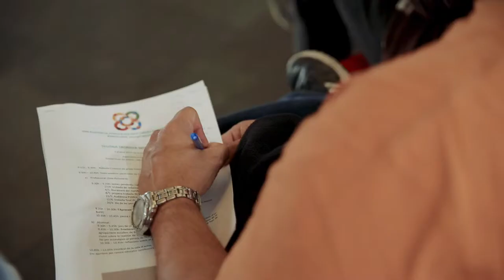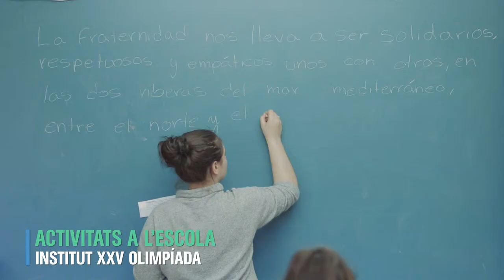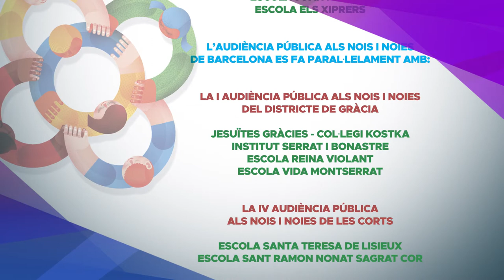XXII Audiència Pública als nois i noies de BCN: Barcelona, ciutat refugi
Vídeo resum de l'Audiència Pública als nois i noies de Barcelona 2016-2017 sobre el pla "Barcelona Ciutat Refugi".

A través de l’Audiència Pública es dóna veu als ciutadans més joves, amb espais de diàleg i intercanvi d’idees. L’alumnat de 6è de primària, secundària i educació especial fa propostes a l’Ajuntament en una audiència pública després d’un procés col·lectiu de reflexió, amb espais de diàleg i intercanvi d’idees.

L’activitat potencia la participació i ajuda a conèixer als nois i noies els seus drets i deures com a ciutadans i ciutadanes de Barcelona.